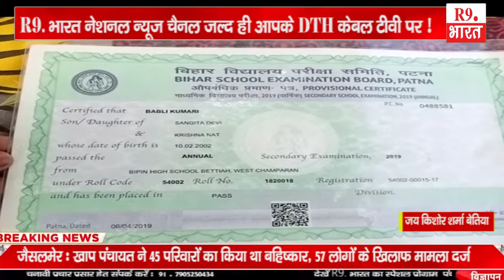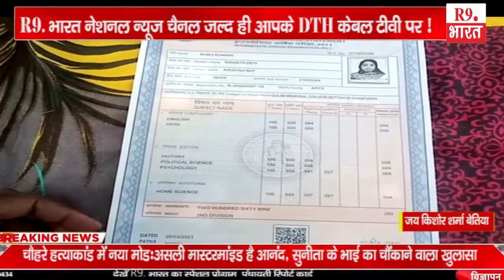खबरे बिहार से ....@FastUpdate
जय किशोर शर्मा बेतिया